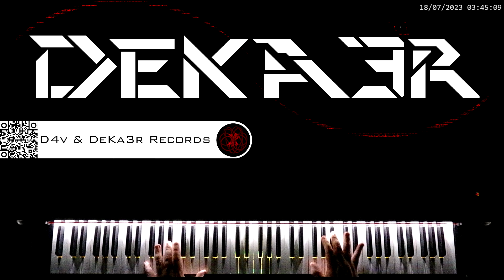🔴 IRL 🎼 COMPOSICION DE MUSICA 🎹 PIANO 🎶 RUNNER 👐 DIGITACION 🤔 ESTUDIO 👐 TUTORIAL